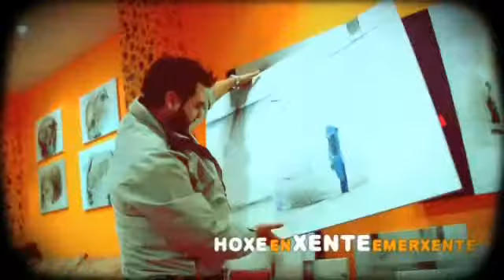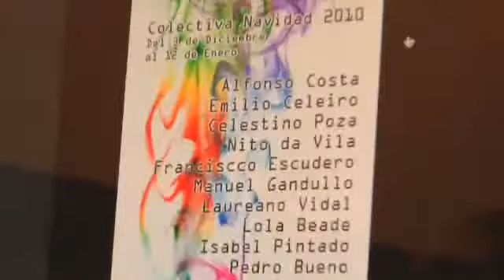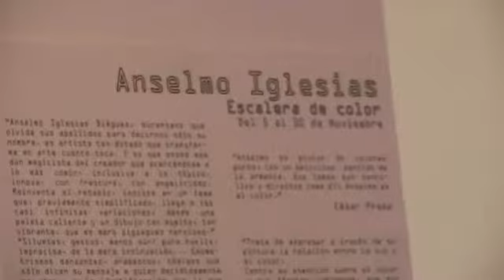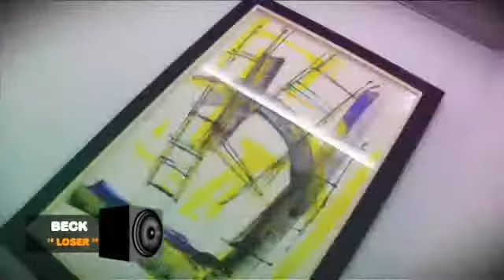"Xente Emerxente" Laura, modelo; Juan, deseñador; e Marica Ketola, pasteleira (cap. 2315/12)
Laura é moi nova pero ten as cousas moi claras. Con dezasete anos, sabe perfectamente que o seu son as pasarelas. Laura ademais de estudante é modelo, unha profesión esixente. Pero moi reconfortante. Juan é deseñador e agora tamén é galerista. Dada as circunstancias non sabemos se lle será moi rendible. Coñeceremos a súa galería, os artistas que alí expoñen e os prezos que alcanzan as obras só algunhas delas, porque na arte, tamén hai segredos. Malia que teña nome de grupo indie, Marica Ketola non é ningunha nova banda galega. É unha finesa medio galega que convirte a pastelería en arte.